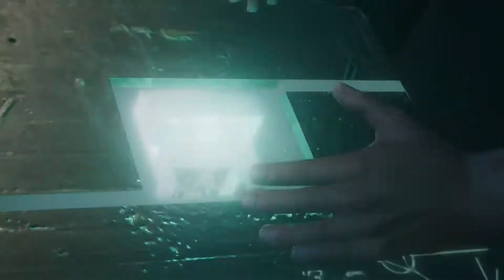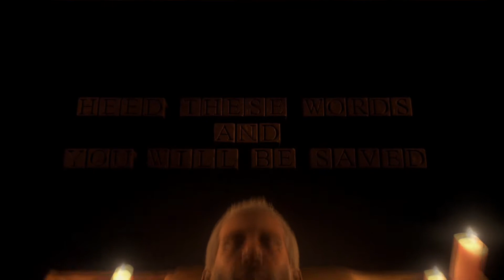CENERE ALLA CENERE | ASSASSIN'S CREED III REMASTERED #17/FINE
In questo episodio:
Cenere alla cenere
Inseguendo Lee

Il gioco riprende esattamente dove era finito Revelations: Desmond si risveglia dal coma nell'Animus dopo aver ricevuto da Giove in persona istruzioni su come prevenire il cataclisma solare previsto per il 21 dicembre 2012 usando un vecchio tempio dei Precursori situato a Turin, nel moderno Stato di New York[6]. Nel gruppo è presente anche William Miles, padre del protagonista con cui ha un rapporto conflittuale e Mentore degli Assassini moderni. Aperta la porta con la Mela dell'Eden e accesi i macchinari interni, Desmond sviene per l'effetto Osmosi e viene reinserito nell'Animus, dove rivive i ricordi di due suoi antenati inglesi, Haytham Kenway, vissuto tra l'Inghilterra e il Nord America nel XVIII secolo e Connor Kenway, figlio di Haytham.

Offerte Amazon del giorno:

Acquista il gioco qui:

Vi lascio il link per le donazioni! Qualsiasi donazione, verrà utilizzata per l'acquisto di nuove attrezzature per il canale ;) :